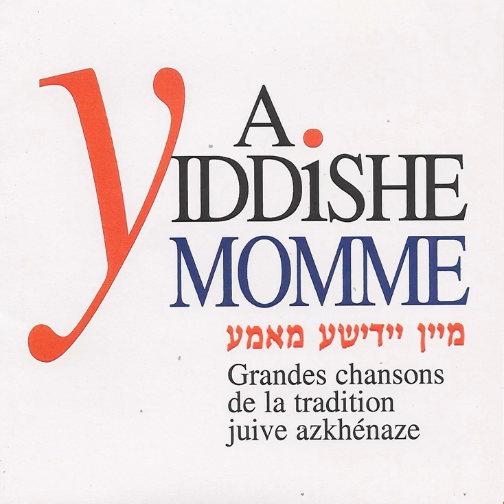A yiddish momme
A yiddish momme · Yaffa Yarkoni

A yiddishe momme (Grandes chansons de la tradition juive azkhénaze)